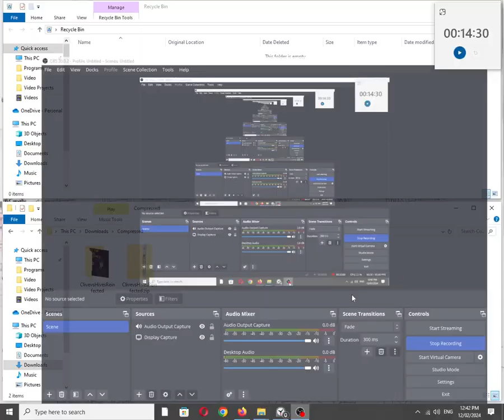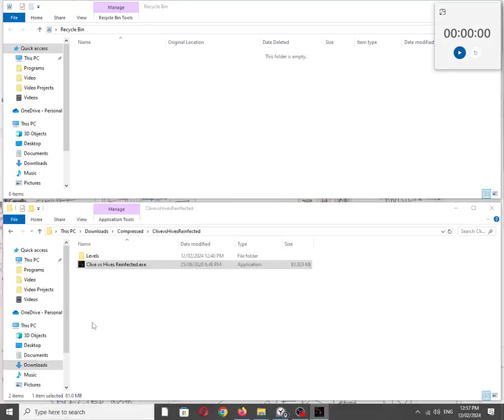Clive vs Hives Reinfected [Windows PC]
itch.io Description (Not Full):
gameplay.png

Clive vs Hives Reinfected includes fun fast paced run and gun combat through an action packed campaign with 32 levels spread across 5 different chapters.

Once you've finished the campaign, get the best high score you can in Horde Mode. Horde Mode lets you play alone or with a friend (local co-op) against increasingly difficult waves of enemies in three pre-made arenas (or your own custom ones).

Clive vs Hives Reinfected also includes a powerful level editor which was used to make the levels featured in the official campaign. You can also make custom levels for Horde Mode and play them with a friend.

story.png

You are Clive Cooper, a super soldier in the year 3013 designed for the express purpose of outer space combat. You work for M.A.R-5 (Mars Analysis and Reconnaissance 5), a giant mother-ship that is a division of a much larger organisation.

A message was received by M.A.R-5 describing an attack on a Mars military outpost by an unknown alien race. Response teams were sent on their way to recover survivors as soon as the message was received.

Your mission is this: Infiltrate the outpost, recover any survivors and wipe out the alien threat. You're on your own, be careful out there.

Also available on:
Vanillo: ✅☑✔
COS.TV: ✅✔☑